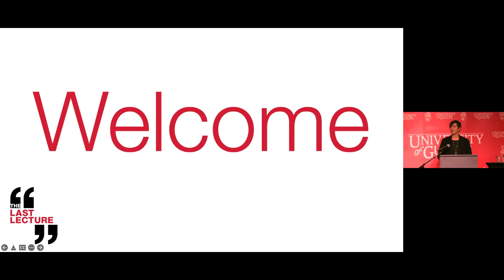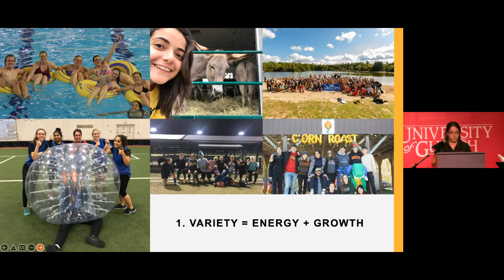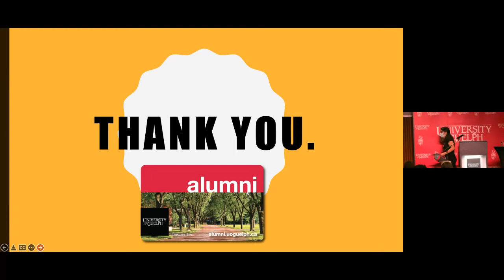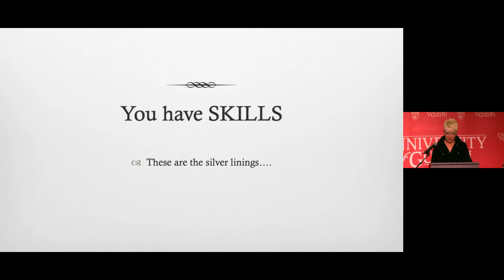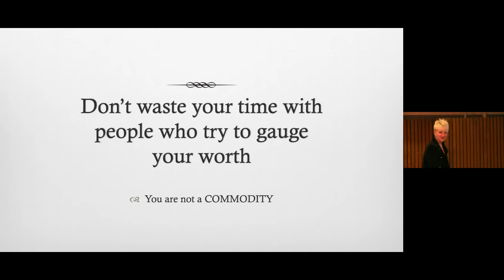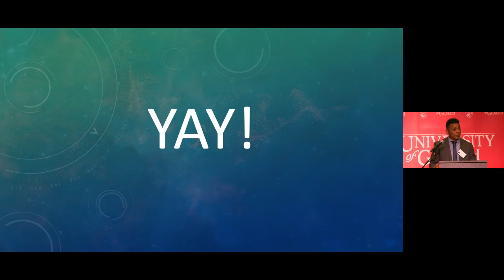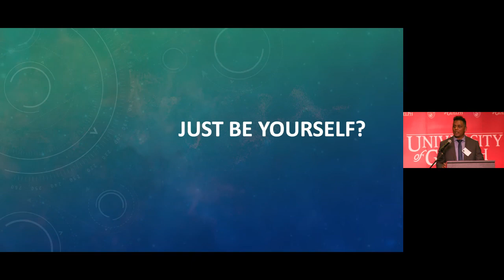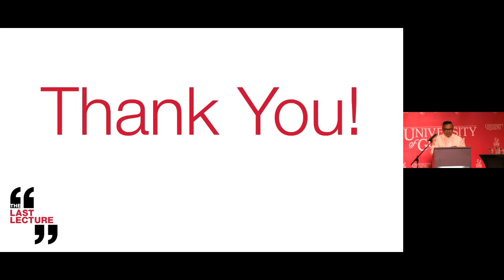Last Lecture 2022 Live Video Recording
Live event recording of the 20th annual Last Lecture. Join the graduating Class of 2022 as they gather one last time to reflect and be inspired by a graduating student, faculty member, and alumnum.

Thursday, April 7th 5:30-7:00 | Peter Clark Hall, University Centre

Student Speaker: Tiana Bressan, B.Eng (Honours) ‘22
Faculty Speaker: Dr. Deanna Behnke-Cook, PhD, Department of Sociology & Anthropology
Alumnum Speaker: Rich Appiah, B.A. (Honours) ‘02 Founder of Appiah Law